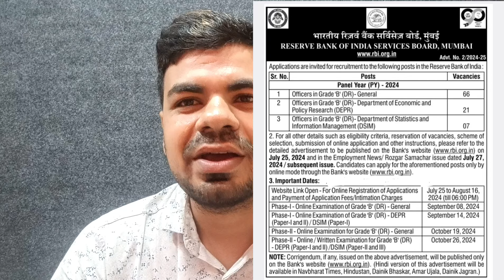RBI GRADE B NOTIFICATION OUT